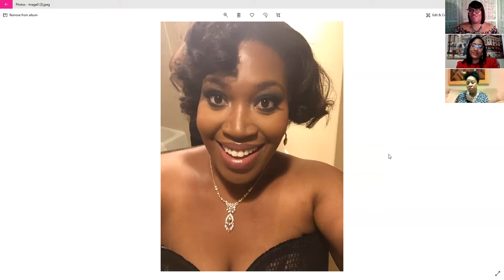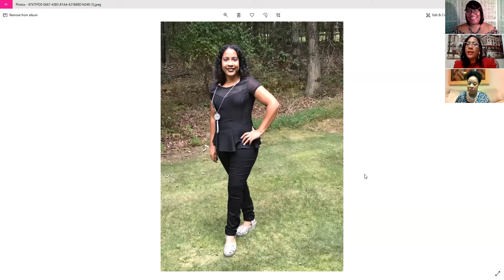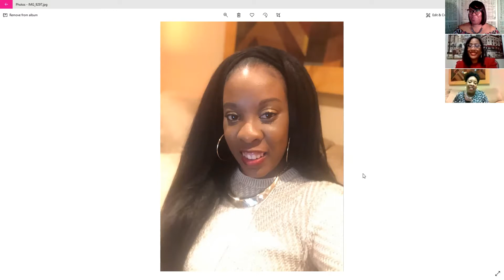Dem_Wise_Girls EP10- Do You Know What Today Is? It's OUR 10th Episode!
Hello Everyone!
Please come and celebrate our 10th EPISODE with us. We will be discussing what we would tell our younger selves. Thank you so much for supporting and watching Dem Wise Girls!